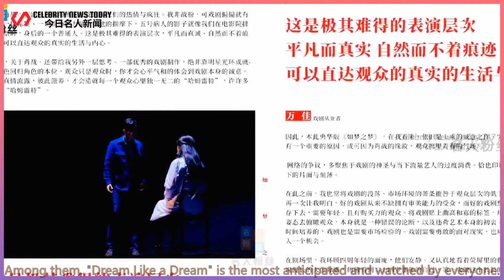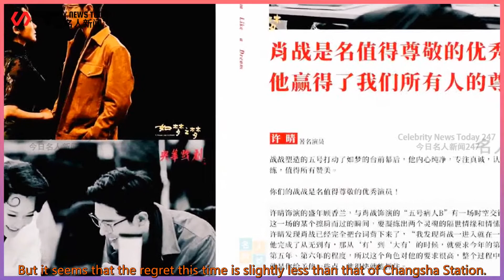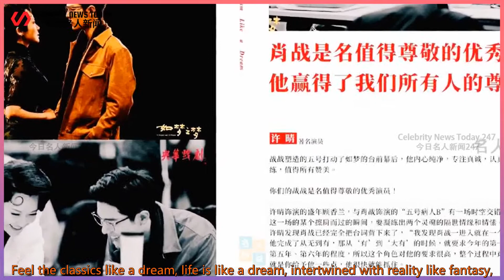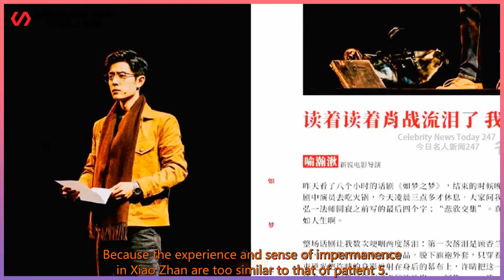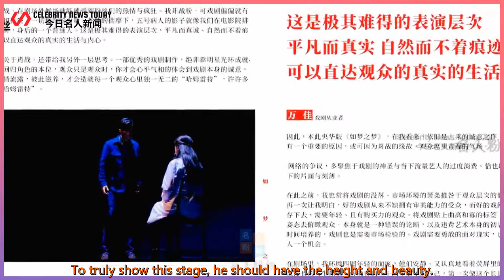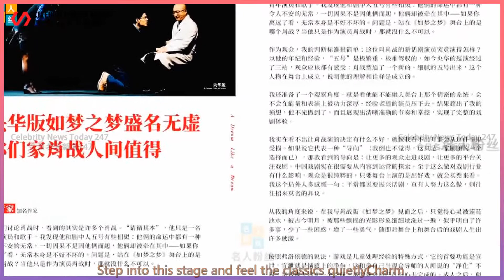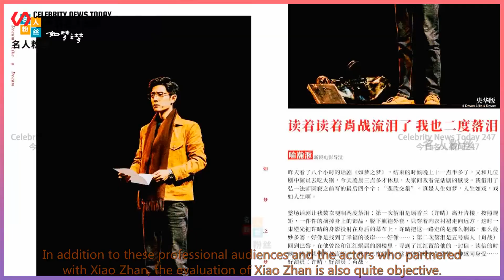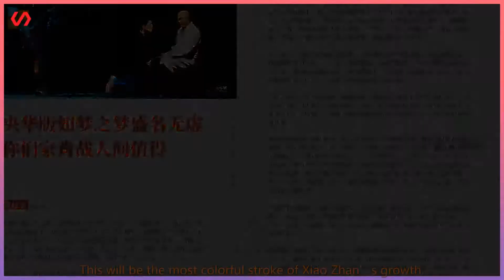The evaluation of "Like a Dream" by professionals in the industry is inseparable from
Celebrity News Today 247 2021/11/09 :  The evaluation of "Like a Dream" by professionals in the industry is inseparable from the name Xiao Zhan.  "Dream Like a Dream" tour every month,  It seems that it has become an opportunity for fans to see Xiao Zhan and a tacit wait.  However, due to the special environment recently,  "A Dream Like a Dream" in Henan is also expected to say goodbye to everyone temporarily.  Although I have regrets, I understand the official practice quite well.  After all, it’s better to be safe after repeated emotions. We will wait,  See you again on the right occasion at the right time.  The short parting is just for a better next encounter  The Chinese Theatre Official Bo issued an announcement on the cancellation of recent theatrical performances on November 8.  Among them, "Dream Like a Dream" is the most anticipated and watched by everyone.  It is impossible to say no regrets and regrets,  But it seems that the regret this time is slightly less than that of Changsha Station.  After all, no invoice has been issued this time.  I think how many sisters Xia got the tickets, but they couldn’t meet Xiao Zhan as scheduled.  Even if the ticket is changed later, there are still a small number of fans.  Because of the time, place or work, I can't adjust it and I can only miss the stage and Xiao Zhan.  Although this station in Henan has been missed for a long time,  But we believe that this lost regret will be made up for everyone in another surprise way in the future.  Every time they see the audience and fans who go to the scene to experience the dreamlike stage and experience Xiao Zhan No. 5 patient, they are lucky.  Especially when I learned that the base of the number of people grabbing tickets is so huge,  This sense of luck will come naturally.  When I saw a repo with true feelings on the Internet, it seemed that we were also on the scene,  I also really saw patient 5,  I felt that the person on the stage was not Xiao Zhan, but a real character.  Follow Xiao Zhan’s emotions, follo